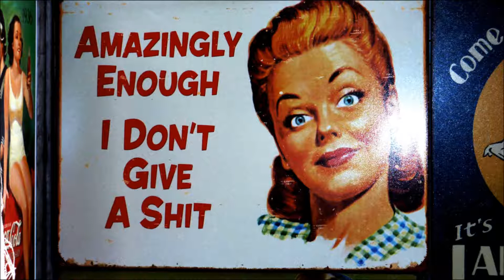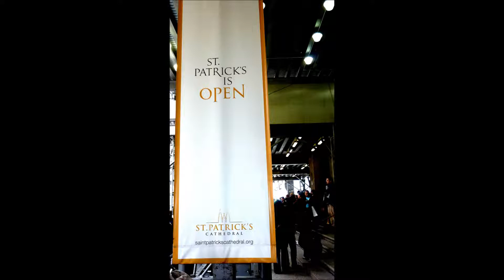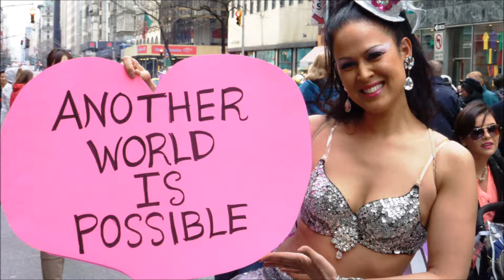NYC Easter Parade 2013 - Photo Album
On the Avenue, Fifth Avenue.  Music by Natalie Cole and Cuba's Raul Paz.